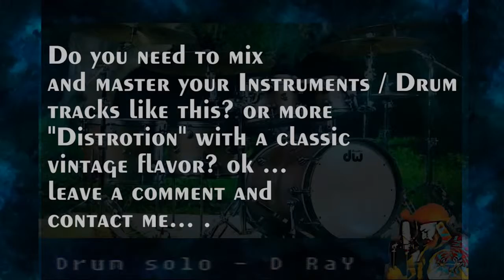Drum solo 02- D RAY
Instagram